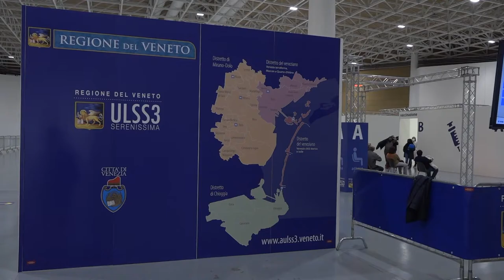SOLO OVER 60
MARGHERA (VE) : vaccino Astrazeneca solo agli over 60 in Veneto. La Regione sposa la linea della prudenza.